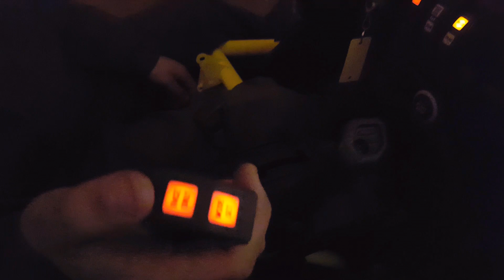2018 Can-Am Maverick X3 XMR Turbo R Chase Lights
Check out this light show on a 2018 Can-Am Maverick X3 XMR Turbo R Chase Lights   Like an X-Mas Tree